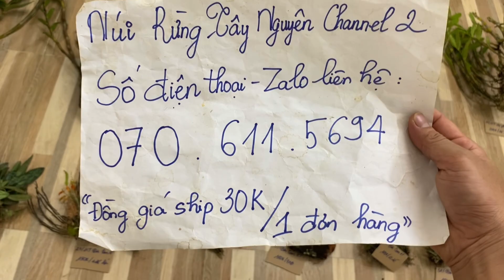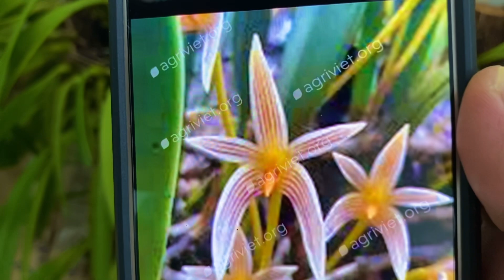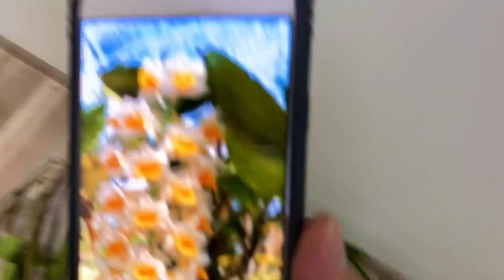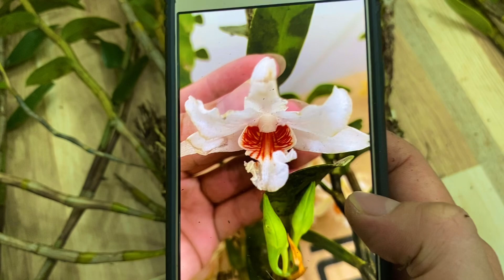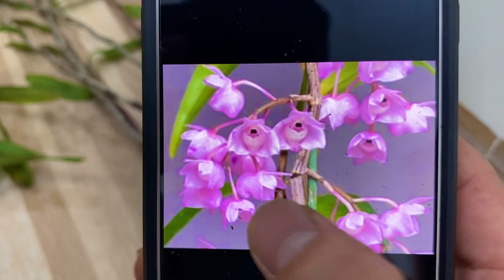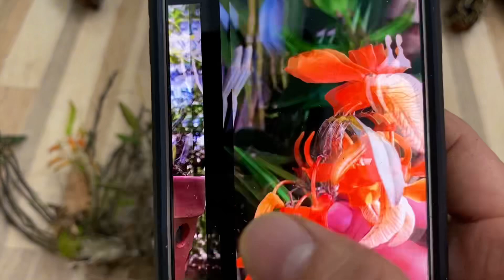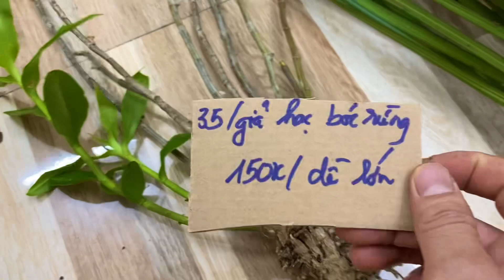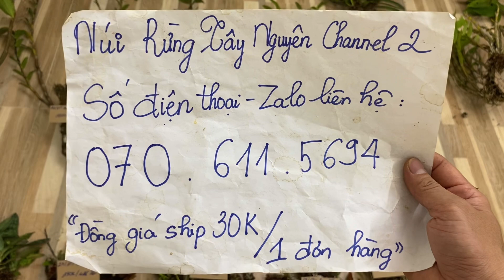(Dạ đã hết rồi ạ)Lan rừng tối 10/5/2023(ship30k)Bà nà, đơn cam, vạch đỏ, dạ phi, vani, hài vân, lọng